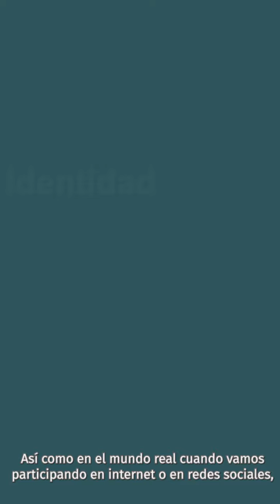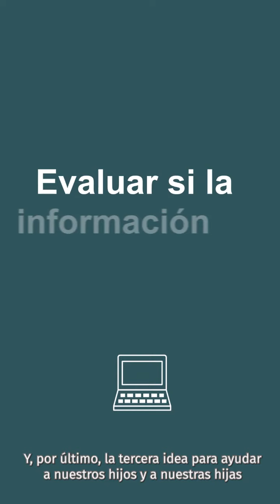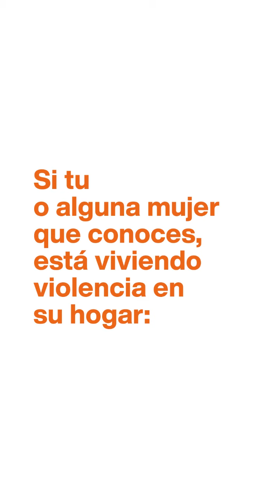Hijos & tecnología - Clase 8 | Creer para Ver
En esta clase, hablaremos acerca de cómo acompañar a nuestros hijos a usar la tecnología de manera responsable y segura. Creer para Ver te propone seguir aprendiendo junto a la Especialista en Educación, Melina Furman.
Con Creer para Ver, transformemos juntos la educación del país.
Algunos productos son inolvidables. Otros, también son transformadores.

¿Quieres ser parte de nuestra Consultoría de belleza Natura?

SALUD ES BELLEZA. AVISO COFEPRIS 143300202D0254